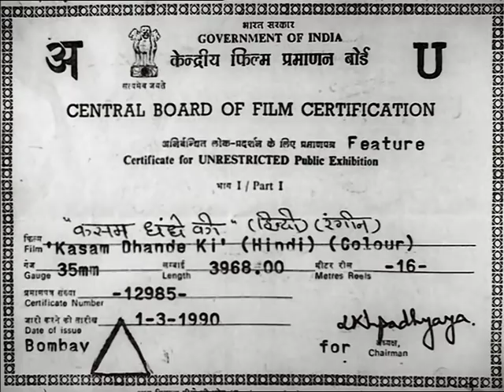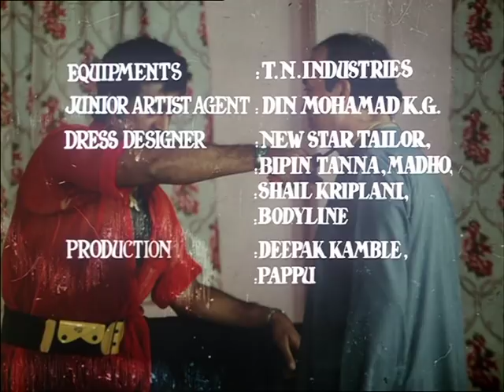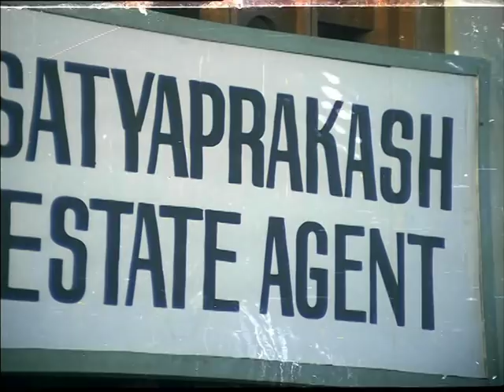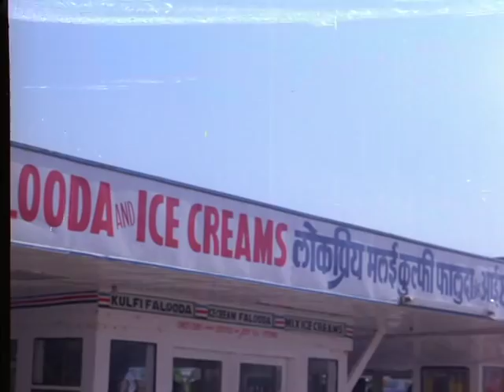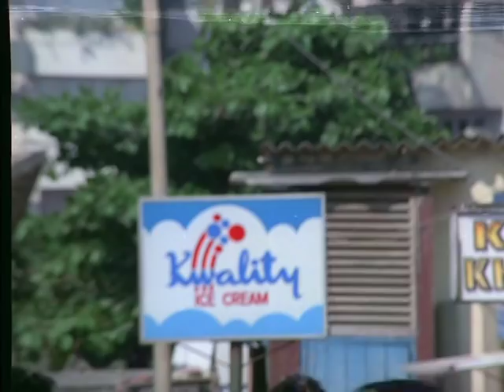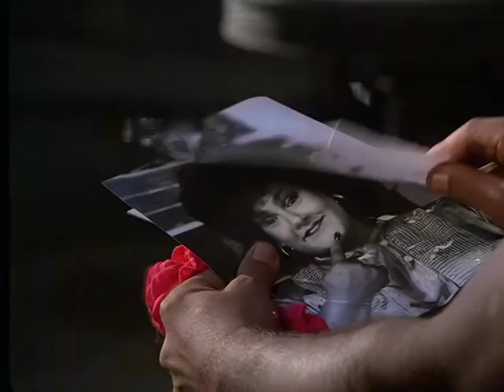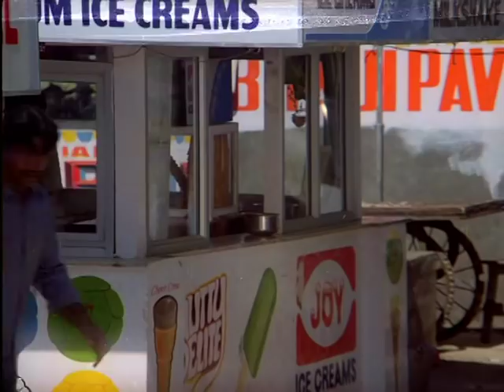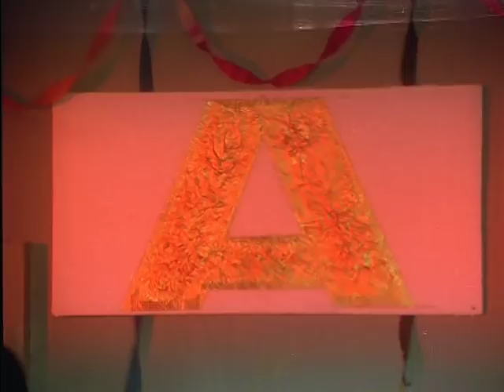Kasam Dhande Ki - Hindi Full Movies - Sumeet Saigal, Vijayeta Pandit - Superhit Movies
A conman Satyaprakash (Sumeet Saigal) hires a naive Bholashankar (Hemant Birje) as a front man to extort money from Juhu beach shopkeepers. In doing so, he crosses swords with Balan (Gulshan Grover), the don of Juhu beach. Balans goons beat up Bholashankar and injure him badly. On returning from hospital, Bhola finds out about Sattu's motives. Bhola confronts Satyaprakash and beats him up publicly. To avenge his insult, Sattu sells Bhola's sister to Balan for money. Will Bhola be able to save his sister from the clutches of Balan?